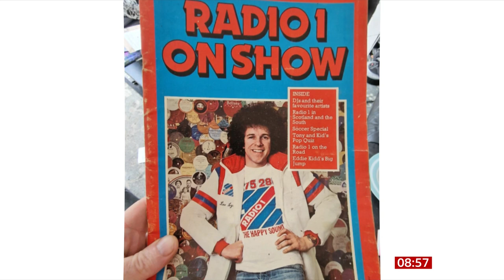Tony Miles AKA Smiley Miley's Radio 1 Roadshow's 50th Anniversary on BBC Breakfast [23.07.2023]